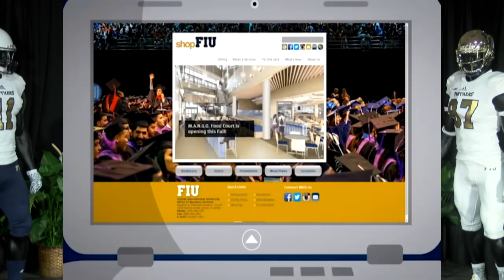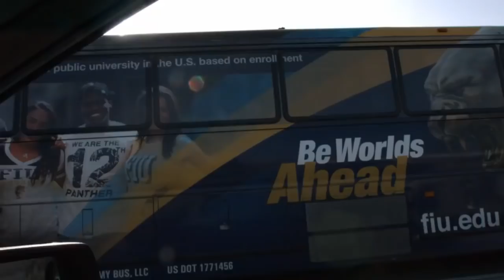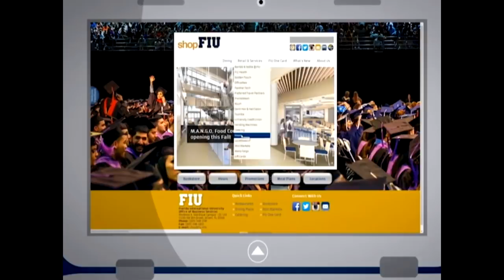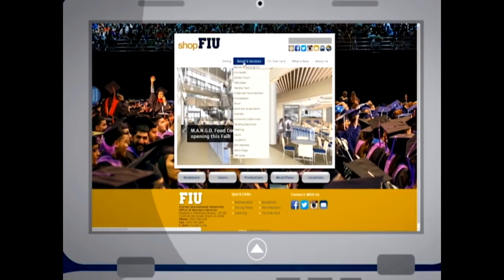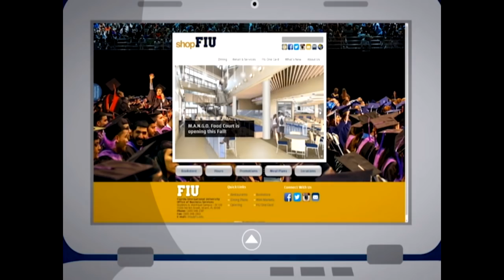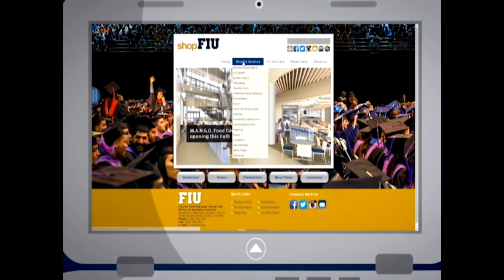Panthers Signing Day Live 2017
Tune into PantherVision at FIUSports.com on National Signing Day, February 1 for our 2017 FIU Panthers Signing Day Live! video streaming show. We will be on the air LIVE beginning at 7 a.m. until the final new FIU Panther signs.